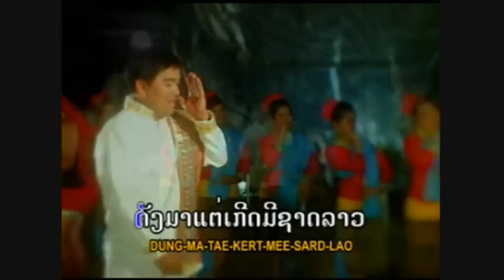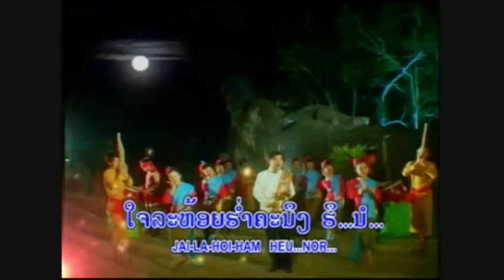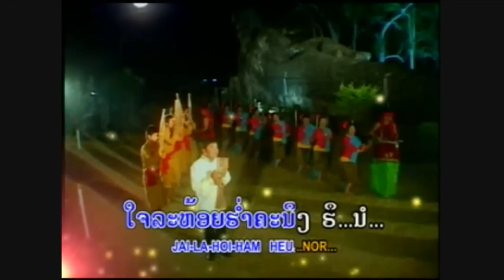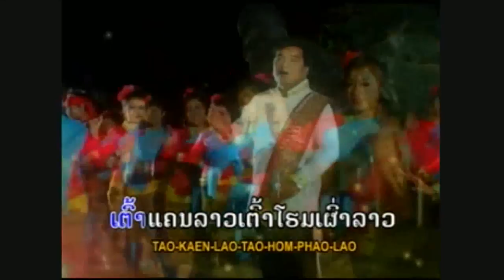Bounkhum Sitthideth-Sieng Khaen Lao